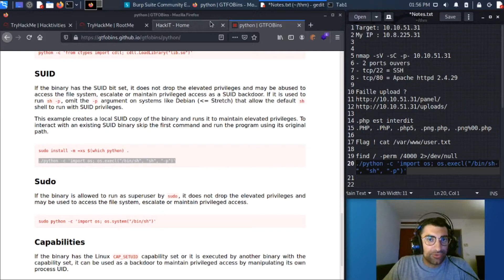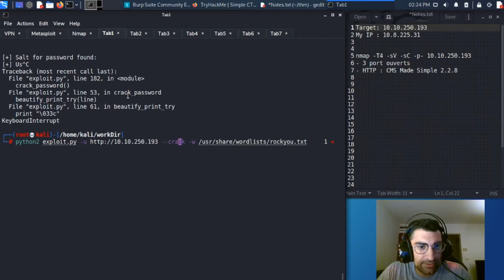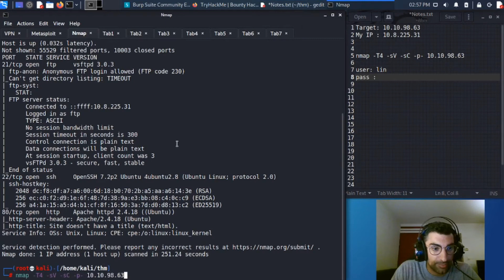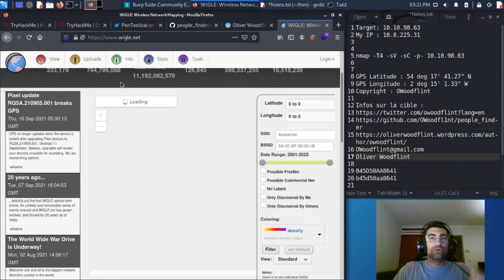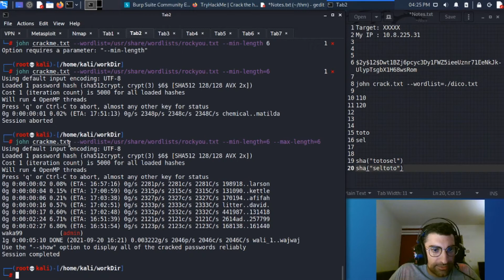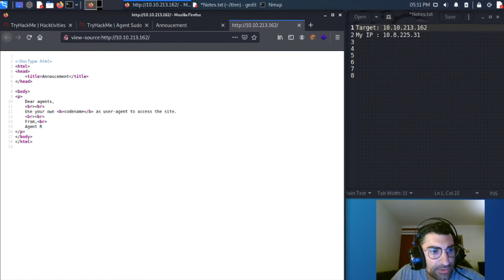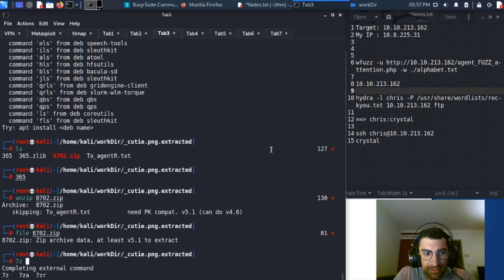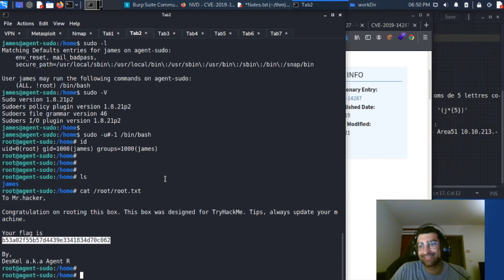TryHackMe 7-en-1: RootMe, SimpleCTF, BountyHacker, OhSINT, Crack the hash, Inclusion, Agent Sudo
TryHackMe 7 épreuves en 1 vidéo.
Les épreuves (dans l'ordre): RootMe, SimpleCTF, BountyHacker, OhSINT, Crack the hash, Inclusion, Agent Sudo